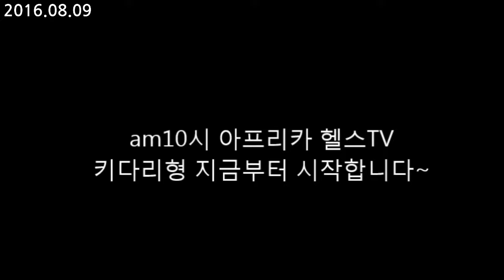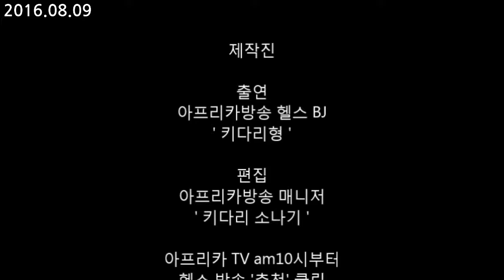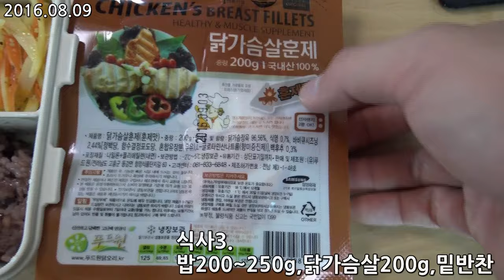키다리형 몸만들기/ 벌크업 일지 127일차(남자의 자존심 뒤태!!)/IIFYM Full day of eating on bulking Day127